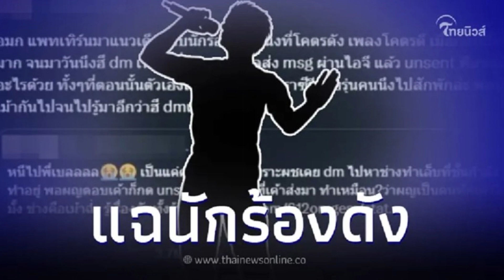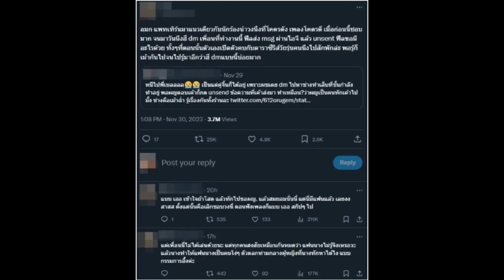ซี๊ดปาก!ชาวเน็ตแฉเดือด นักร้องส่ง DM ชวนสาวแอบแซ่บ ทั้งที่มีแฟนอยู่แล้ว